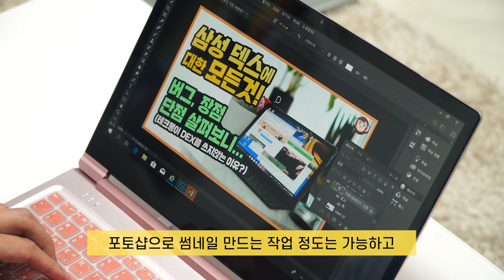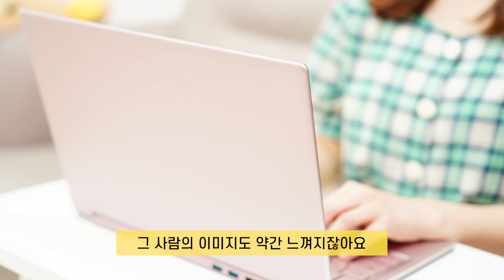30만원대 가성비 노트북 쓸만할까? 디클 클릭북 D14u 부팅속도, 4K영상, 포토샵 확인해 보니...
*개인정보 도용 우려로 이벤트 종료 후 댓글을 비공개 처리하였습니다.

30~40만원대 가성비 노트북 브랜드는
국내 메이저 대기업보다 중소/중견기업이 높은 점유율을 가지고 있습니다.

이번 영상에서는 30만원 후반대인 디클 클릭북 D14u의
특징에 대해 알아보고, 리뷰에 사용된 제품 2대를
구독자 여러분들께 증정해 드리려고 합니다.

신청방법
  1. 영상을 끝까지 시청
  3. 댓글에 메일 주소 D14 받고싶은 이유와 기대되는 점 남기기
    * 내용에 본문에 언급한 미션기호 반드시 삽입
신청기간 : 7/24~7/31
결과발표 : 7/31 밤 10:00 라이브 랜덤추출
  - 라이브 참석자는 제외

2.
핑크와 실버 하나씩
영상 재미있게 봐 주시고 궁금하신 점 있으시면 리플로 남겨주세요.

*본 영상은 업체로부터 제품 및 제작비 지원을 받아 제작되었습니다.